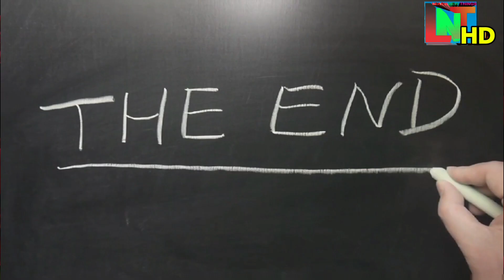Suresh Lama babu 🫣 and Dr Aleeya ले तिम्रो लागि Time Laagxa Majja nai Majja 🤣 |Learnnt